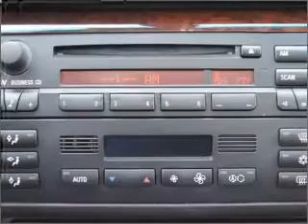2003 BMW 3 Series - Cary NC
Year: 2003
Make: BMW
Model: 3 Series
Trim: 325xi
Engine: 2.5 liter inline 6 cylinder 24 valve
Transmission: 5-Speed Automatic
Color: White
Mileage: 87663
Address:
90 Mackenan Dr